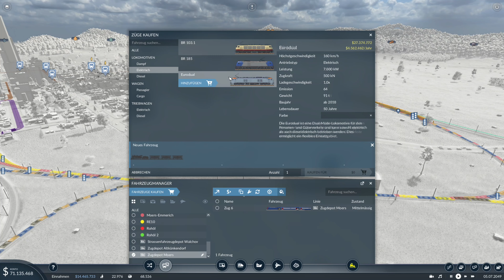Bretter nach Geldern | Transport Fever 2 [S01 | E022]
Momsi Zockt heute: Transport Fever 2

Ihr bezahlt dadurch nicht mehr. Unterstützt aber diesen Kanal.